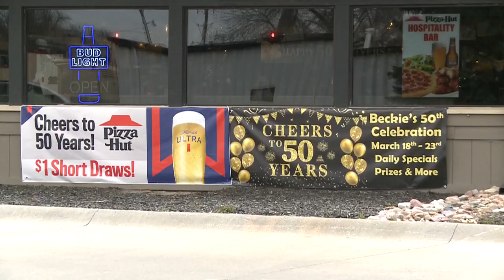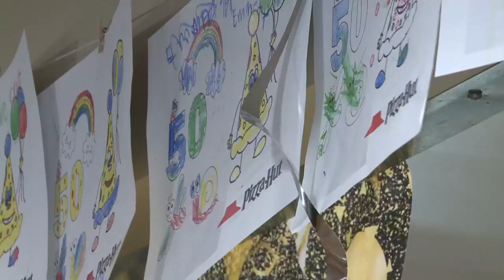Manager celebrates 50 years at Wahoo Pizza Hut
Beckie Lacey of Wahoo began her career as a college freshman at Pizza Hut.